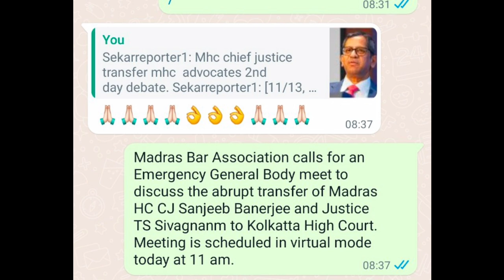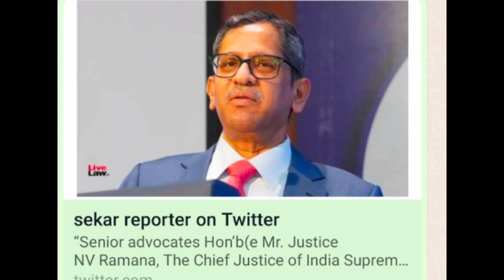Madras Bar Association Emergency meet -transfer of CJ Sanjeeb Banerjee Justice TS j to Kolkatta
Madras Bar Association calls for an Emergency General Body meet to discuss the abrupt transfer of Madras HC CJ Sanjeeb Banerjee and Justice TS Sivagnanm to Kolkatta High Court.   Meeting is scheduled in virtual mode today at 11 am.